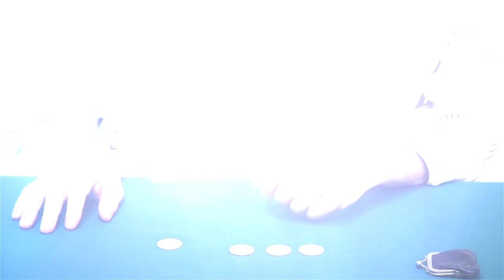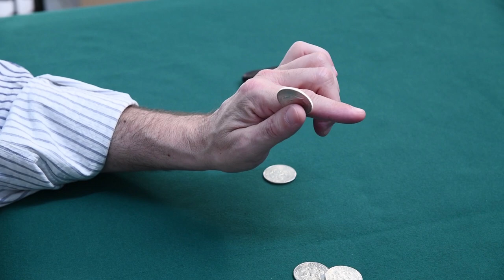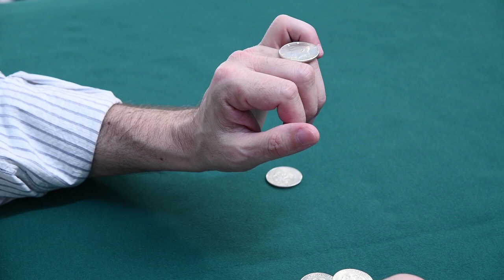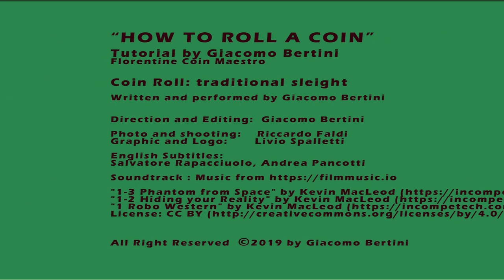"How to Roll a Coin" : Coin Magic EASY - TUTORIAL - by Giacomo Bertini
"HOW TO Roll a Coin"
In this video you can easily learn how to roll a coin in your hand

TUTORIAL  by Giacomo Bertini

Coin Roll: Traditional sleight
Written, Directed and Performed by
Giacomo Bertini

Photo and shooting:    Riccardo Faldi
Graphic and Logo:       Livio Spalletti
English Subtitles:
Salvatore Rapacciuolo, Andrea Pancotti
French Subtitles:
Giacomo Bertini

00:00    Performance
01:20    Explanation

Visit my download shop for more videos with my techniques, and/or the magic symposiums with the most of the world famous close-up magicians: